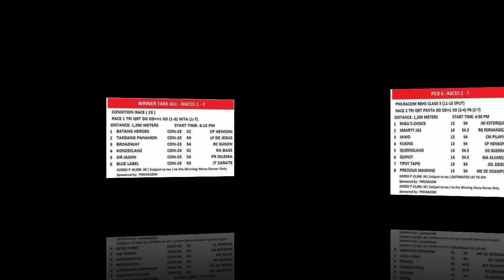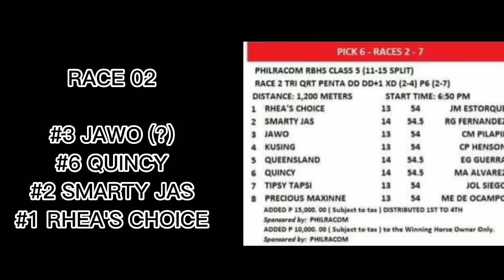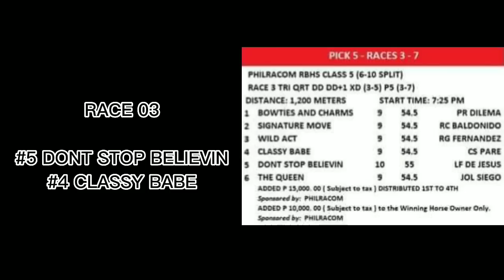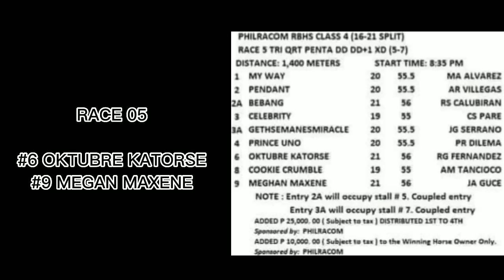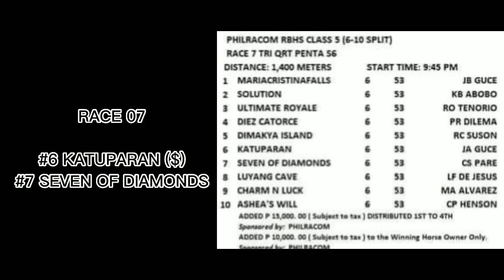MMTCI RACING GUIDE OCTOBER 07 (FRIDAY)